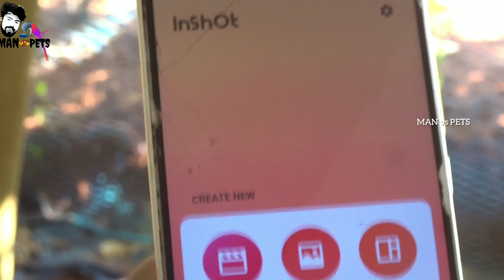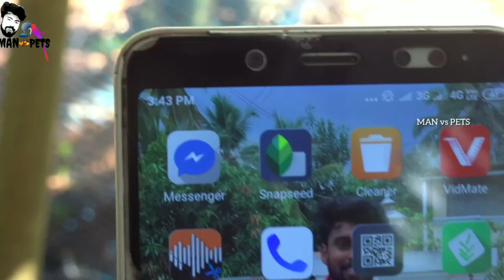நானும் என் செல்லப்பிராணிகளும் | MAN vs My PETS | small intro about my pet's | Ask your QUESTIONS 👇👇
Hai guys i just shown my pet's

i need to now about your opinion so pls share your questions regards our channel